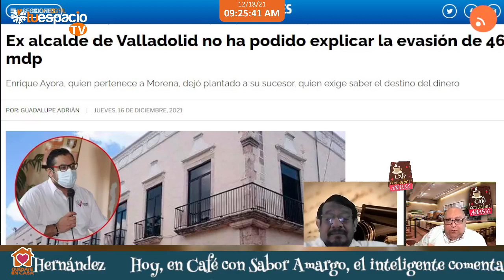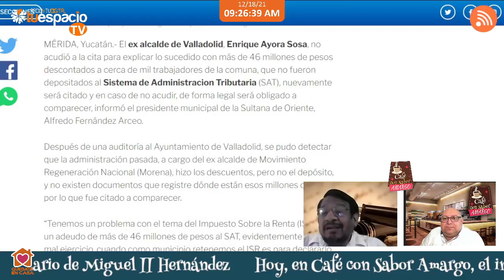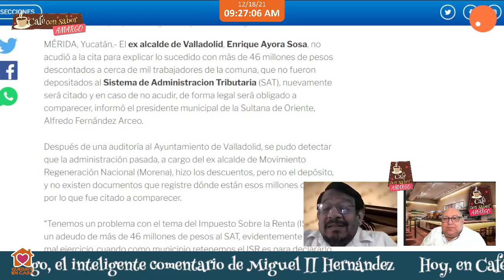Café con Sabor Amargo -- Miguel II Hernández (18/12/2021)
Hoy, en Café con Sabor Amargo, el punzante comentario de Miguel II Hernández desde la aguda Visión de Caronte.
1.- Que se vaya Pancho Torres
2.- Desfalco en la exadministración pública de Valladolid.
3.- Cobro colombiano en Umán.